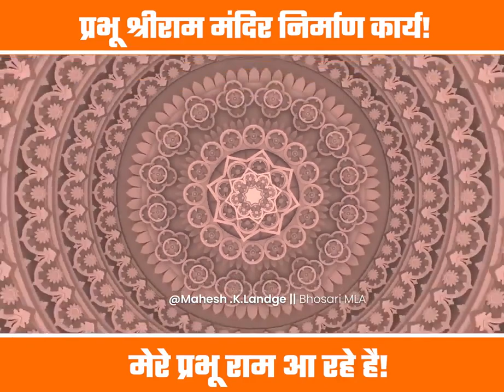Lord Shriram's temple in Ayodhya, who is eager to relate India, is getting ready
Lord Shriram's temple in Ayodhya, who is eager to relate India, is getting ready for the darshan of devotees soon.. Learn how the replica of this Ram temple will be.